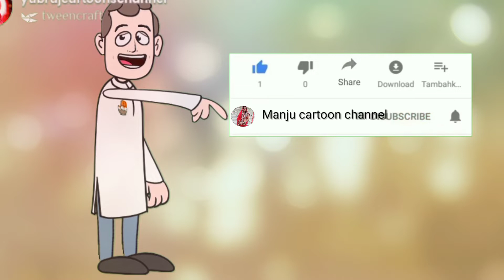manjucartoonchannel|| दीदी चली नेपाल||cartoonvideo||awadhicartoon